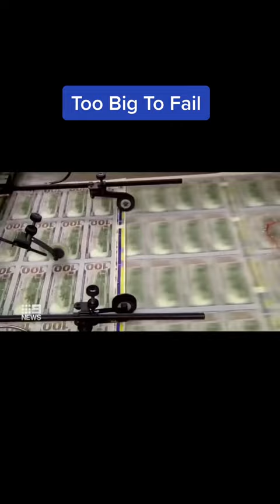Credit Suisse Collapse (Too Big To Fail)